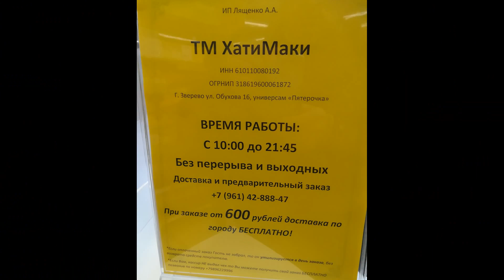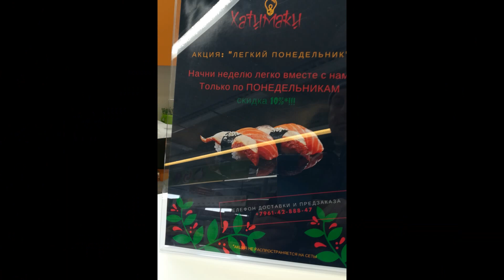ВСЁ НОВОЕ - в ЗВЕРЕВО !!! / ХатиМаки - СУШИ и РОЛЛЫ.../ декабрь 2018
Что такое суши, роллы?

На сегодняшний день Торговая Марка «Хатимаки» самая молодая и перспективная служба доставки, которая  представляет Японскую кухню.

Можете быть уверены, что ТМ «Хатимаки» использует только свежие и экологически чистые продукты без ГМО и других добавок.

В наше время суши и роллы, пользуются большой популярностью у гурманов всего мира. Не обошла эта тенденция и Россию - рис с самыми разнообразными видами рыбы и морепродуктами, является очень вкусным и полезным блюдом. Не даром жители японских островов, являются признанными долгожителями. В рыбе содержится много полезных веществ, а еда из нее является диетическим малокалорийным питанием. Так что же такое суши и роллы, и почему они завоевали такую популярность?

Что такое суши.

   Суши - является блюдом традиционной японской кухни, которое готовится из риса и рыбы. Кроме рыбы можно использовать и другие ингридиенты. Суши представляет собой комочек  специально приготовленного риса с ломтиком рыбы на верху. Рыба может быть как свежей, так и просоленной. Наиболее популярными начинками для суши являются - тунец, лосось, креветка, угорь, гребешок, осьминог и т.д.  Так же суши может целиком состоять из тобико - икра летучей рыбы, водорослей, красной, зеленой, черной икры. Такие суши положены в высушенную морскую капусту. К суши всегда подается соевый соус, имбирь и васаби.

Что такое васаби, имбирь.

   Васаби - традиционная приправа к суши, японский хрен имеет зеленый цвет, вкусом похожа на хрен. Благодаря изотиоцианатам подавляет бактерии, которые вызывают кариес, поэтому у японцев такие белые зубы. Обладает сильными антимикробными свойствами, что позволяет использовать её в сочетании со свежей рыбой.
Имбирь - помогает пищеварению и стимулирует образование желудочного сока. Имбирь подается маринованным и имеет розовый цвет.

Что такое роллы.

   Роллы - это рис с начинкой из рыбы закрученный в нори и порезанный ломтиками, является одной из разновидностей суши (суши-рулеты). Нори - прессованные морские водоросли. Так же популярны роллы наизнанку, закрученные рисом наружу. Роллы режут на 6, 8 или 12 кусочков. В роллах можно попробовать огромное разнообразие вкусов, сочетание различных ингредиентов делает их особенно привлекательными для гурманов. Допускается использование в начинке до 5 ингредиентов. Самые популярные виды роллов делают с сочетанием рыбы и сыра тофу, икры тобико, овощей.

Как правильно есть суши и роллы.

Суши есть можно руками или палочками. Суши и кусочки ролла мокают в соевый соус, который налит в специальное блюдечко. По вкусу их можно намазывать васаби. Суши и кусочки ролла кладут в рот целиком или едят палочками.

Суши-бары пользуются большой популярностью у посетителей разного возраста и статуса. Сюда приходят поесть с друзьями или семьей, в суши-бар можно пойти на свидание, назначить деловую встречу, отпраздновать день рождение или просто придти вкусно поесть. Так же большой популярностью пользуется доставка суши на дом. Заказывать себе роллы  домой очень удобно, эта услуга становится такой же популярной как и доставка пиццы.